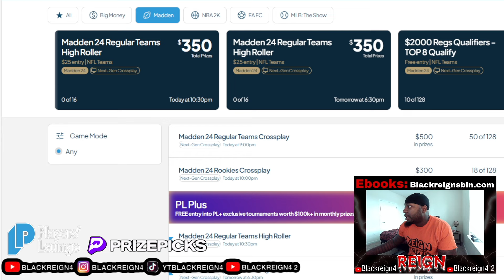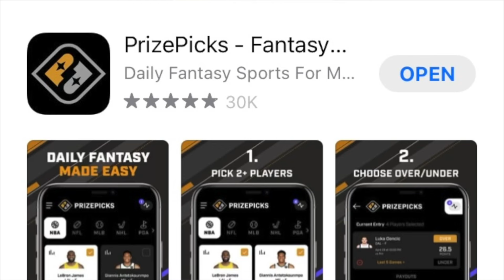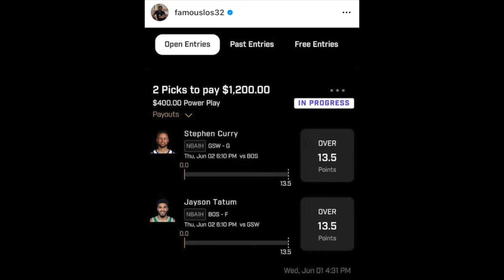Reign vs @NoLimitMeenYt. MUT Comp H2H Matchup!